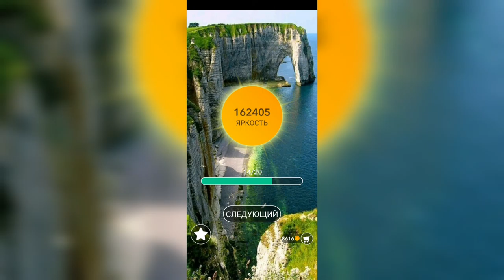Word / Слово Крест: Поиск русского кроссворда / Уровень 3504